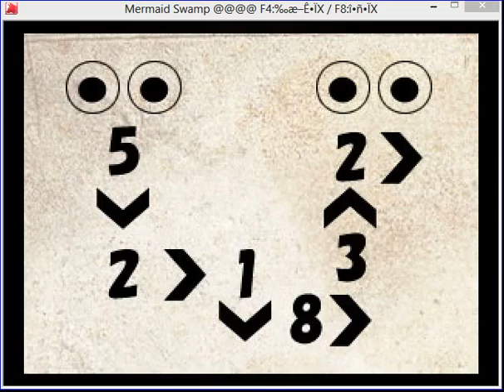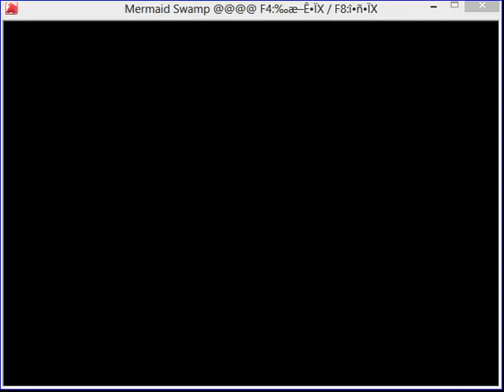mermaid swamp part 4